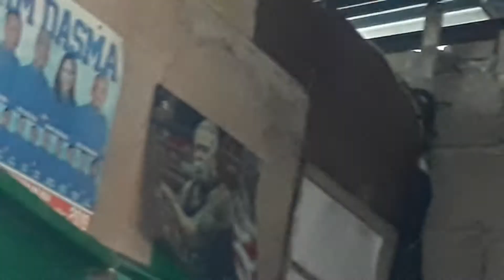Ten Ton crying machine season 8 Re Upload